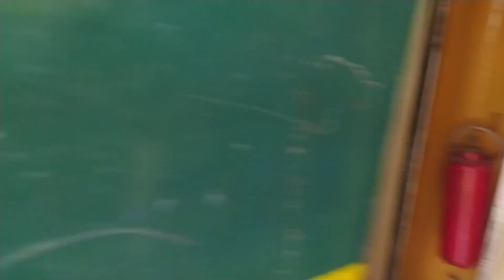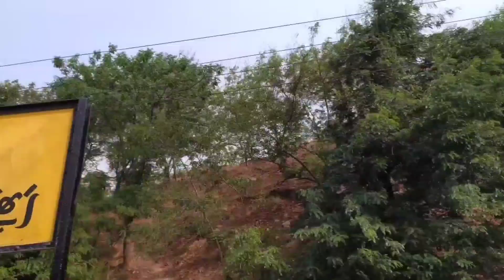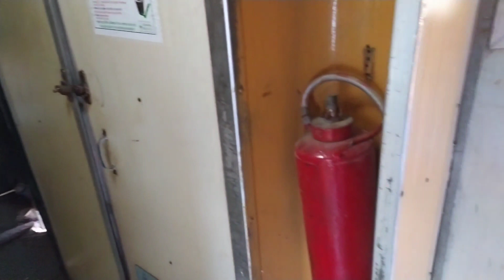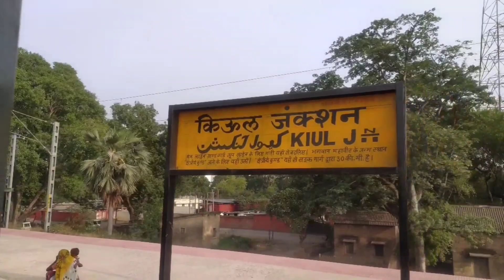Bhagalpur Anand Vihar Garib Rath Express |22405 गरीब रथ एक्सप्रेस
Bhagalpur Anand Vihar Garib Rath Express |22405 गरीब रथ एक्सप्रेस ‎|  ‎@Run On Track  ‎@VS MONU vlogs

The Bhagalpur – Anand Vihar Terminal Garib Rath Express is a superfast train of Indian Railways which connects Bhagalpur, an important town of Bihar and Delhi, the capital of India. It is one of the premier trains on this route. Before inauguration, this train ran between Rajendra Nagar Terminal and New Delhi. The train is hauled from Bhagalpur Junction to Anand Vihar Terminal, by a WAP 7 locomotive of Ghaziabad Shed. The train comprises 18 Third AC coaches, 2 End-On-Generation Vans.